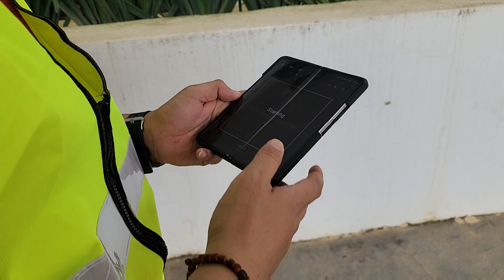Membezakan 2 alat laser scaning bagi kerja ukur tanah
Geng Ukur dan Pemetaan Malaysia